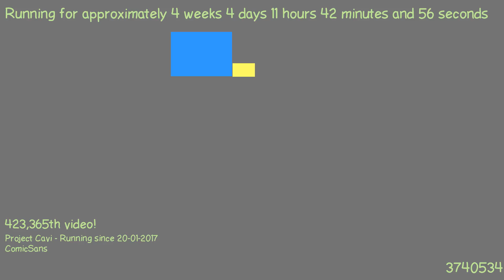1487756831 - Webdriver Cavi - O